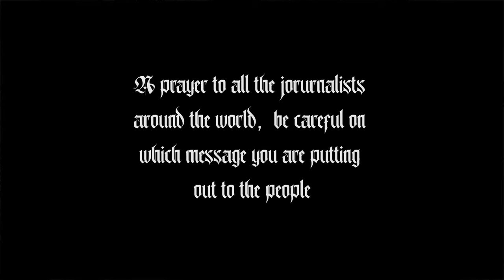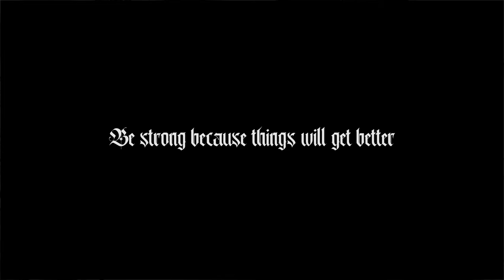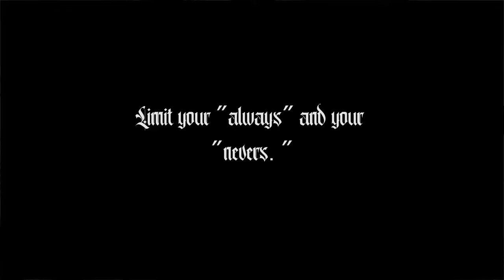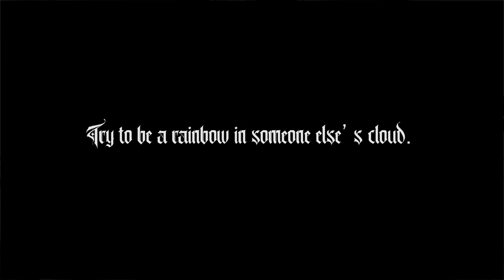Gary Moore - Parisienne Walkways cover by Lazy X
Hey everyone ! Here is my cover of Gary Moore's masterpiece : Parisienne Walkways

My sound interface Focusrite
My microphone for years, Røde NT2